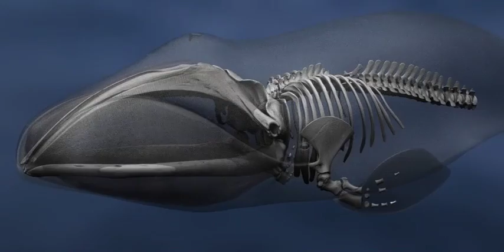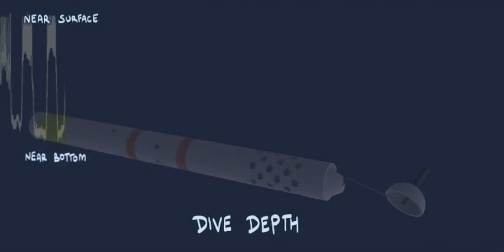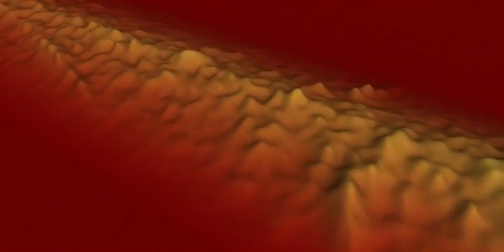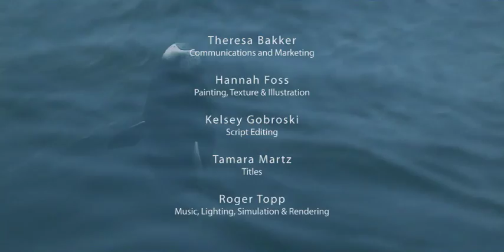Arctic Currents: A Year in the Life of the Bowhead Whale - 2015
Principal Goals:

To improve public understanding of the northern marine ecosystem, with emphasis on those components associated with the bowhead whale and its zooplankton prey. The film content represents a synthesis of some recent and ongoing BOEM-funded research projects (satellite telemetry, aerial surveys, oceanography) conducted in the Chukchi and Beaufort seas.

This film presents the epic journey of bowhead whales as they make their annual migration across the Bering, Chukchi, and Beaufort Seas. The film takes its narrative and title from the 2013 calendar edited by Steve Okkonen, A Year in the Life of Bowhead Whales. The vision for this film was to improve public understanding of the iconic bowhead whales and their role in the Pacific Arctic marine ecosystem.

The film explores whale taxonomy, physiology, diet, behaviors, and their widespread movement through Subarctic and Arctic waters. Other topics include the study of the whales through ongoing tagging and aerial observation programs, and the extensive body of traditional knowledge gathered and sustained by the indigenous whaling peoples.

• What do bowhead whales eat?
• How much do they eat?
• How do they stay warm?
• Where do they spend the winter?
• How long do they live?

Arctic Currents in an animated film with three language tracks.

An Animated Film for Outreach and Education
Produced by the University of Alaska Museum of the North

Production Period: June, 2012 – January 2015
Film Length: 20-25 minutes
Languages: English, Inupiaq, and St. Lawrence Island Yupik
Audience: Alaska Schools & Museum Visitors of all Ages